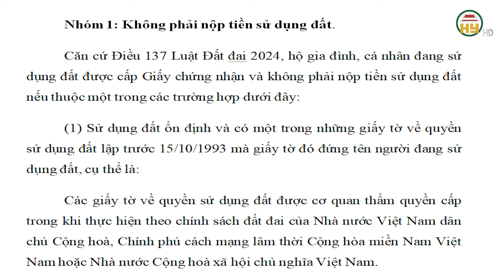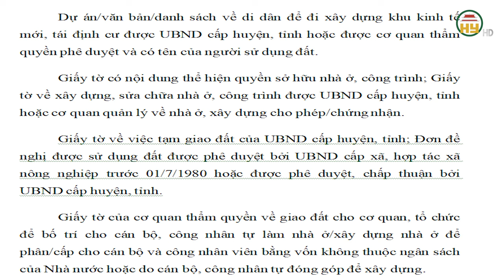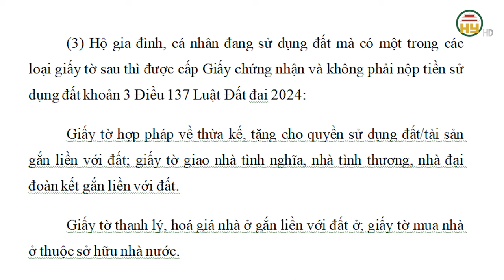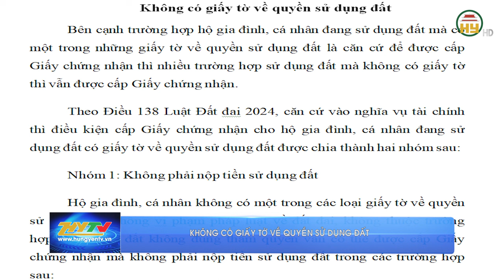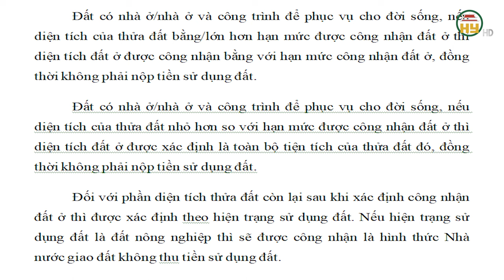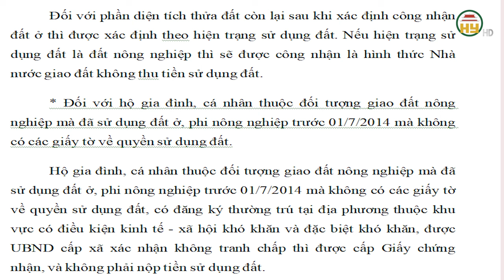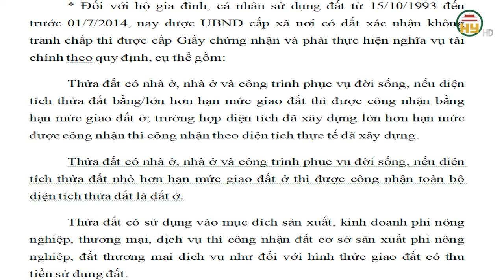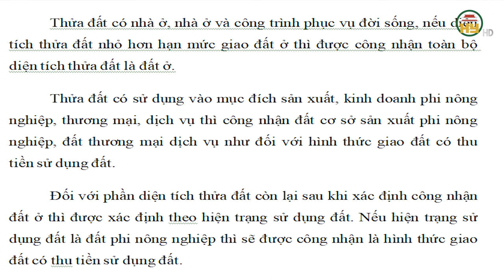Đất ở bao nhiêu năm thì được cấp "Sổ Đỏ"?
Hưng Yên TV | Đất ở bao nhiêu năm thì được cấp "Sổ Đỏ"?luatdatdai2024
Xin mời xem thêm
Tiktok: Truyền hình Hưng Yên
Facebook: Đài Phát thanh và Truyền hình Hưng Yên
Zalo: Đài PTTH Hưng Yên